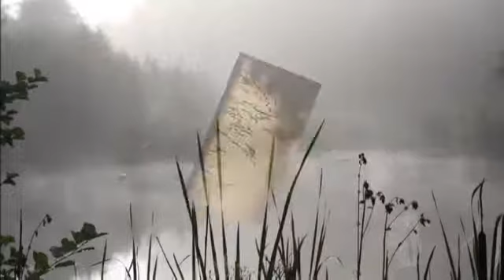Från dimmiga vidder till aktiva kryp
Samlade bilder av fotografen Per Lindskog från hans fotoutställning i  Tolånga 17 Sjöbo augusti 2011